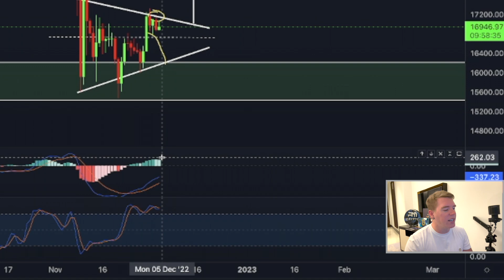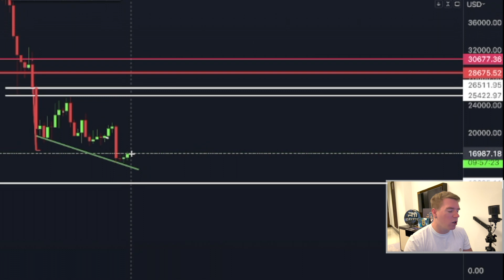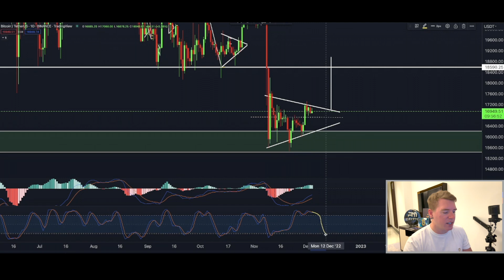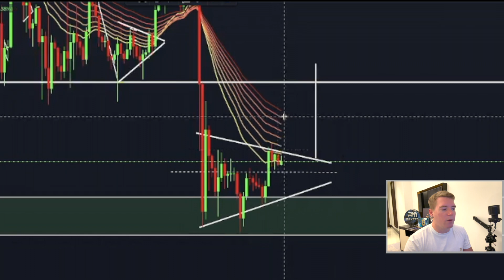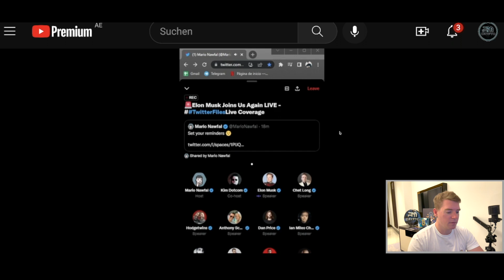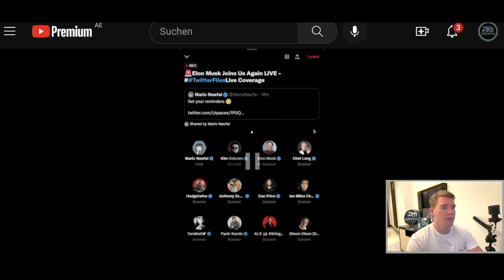I HAVE PROOF!!!! ELON MUSK WILL START THE NEXT BITCOIN BULLRUN!!!!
Watch today's episode to see first hand hard evidence that Elon Musk will pump bitcoin & cryptocurrencies really hard in the not so distant future!!!

Register now!

⏰ Timestamps:

0:00 INTRO
0:35 BITCOIN TA
6:40 PROOF: ELON MUSK WILL START NEXT BULLRUN!!!
9:35 OUTRO